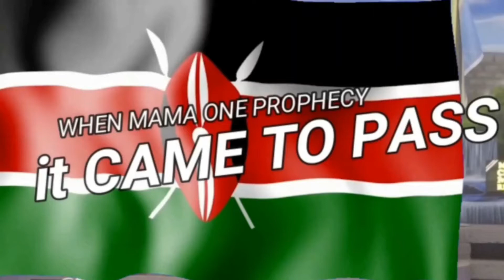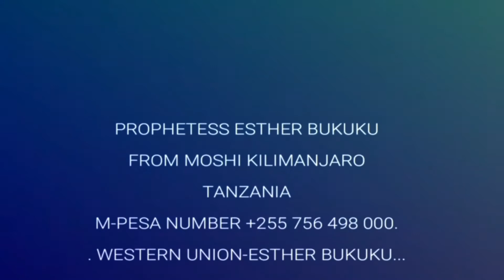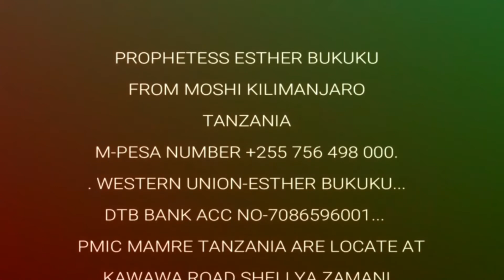PROPHECY ABOUT KENYA